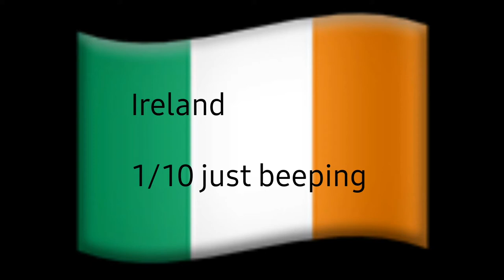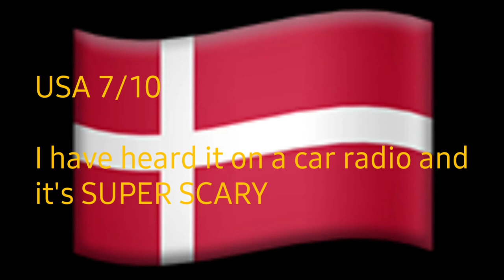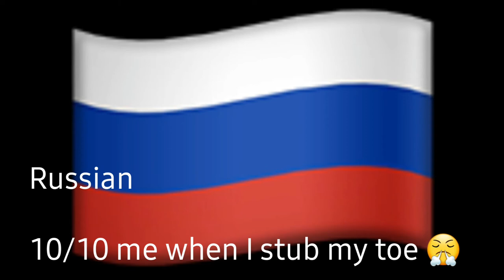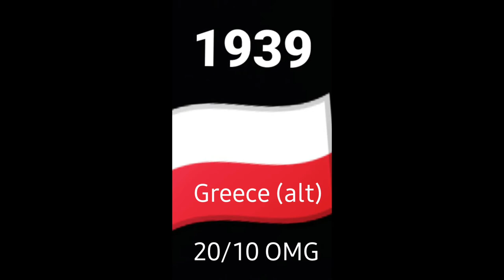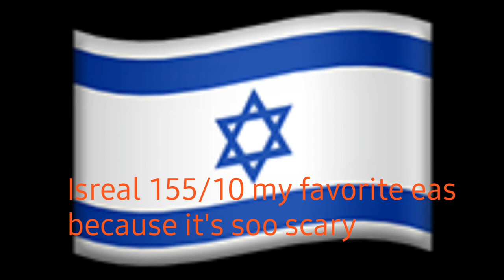Rating eas alarms